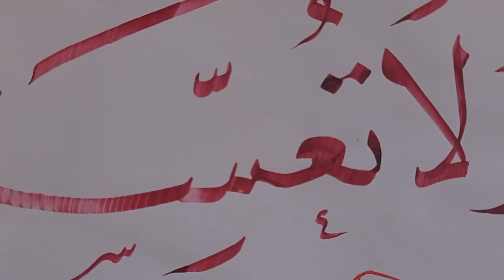زهير بن شعبان.. ومنه العناية و الرشاد ...رب يسر و لا تعسر